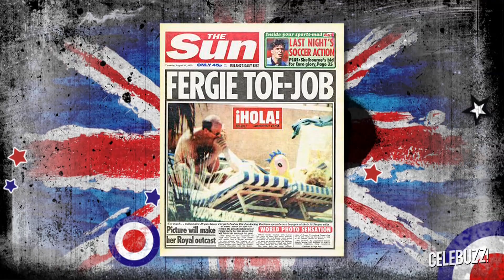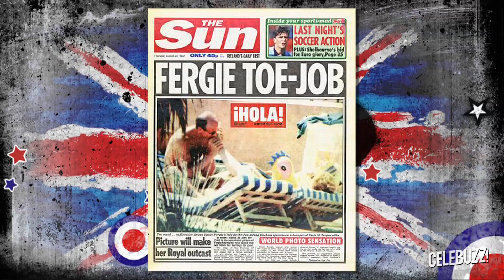Kate In Public & Sarah Ferguson Rumors - The Duchess Diary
Rumours About Andrew And Sarah Ferguson Getting Back Together As A Couple.

Has A Couple Ever Been Divorced And Remarried In The Royal Family?

The Queen Was Notoriously Not A Fan Of Fergie Because Of A String Of Controversial Incidents, Do You Think She Will Accept Her Back Into The Family Willingly?

Has Kate Middleton Been Seen In Public Recently?

What Was She Wearing?

When Are The Next Engagements For Kate And William?